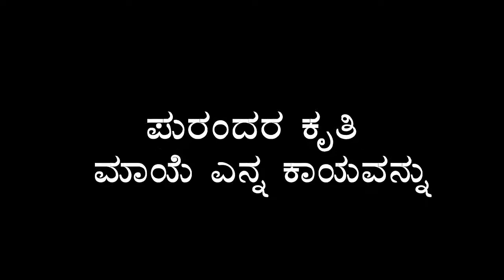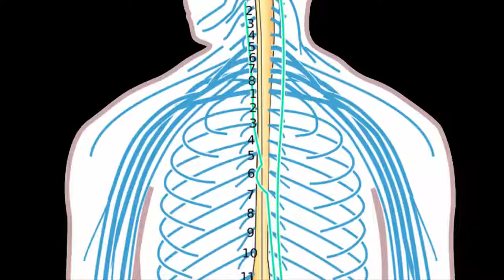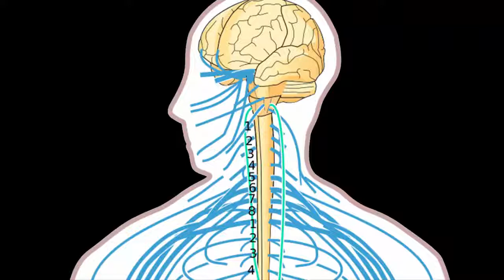ಪುರಂದರ ಕೃತಿ: ಮಾಯೆ ಎನ್ನ ಕಾಯವನ್ನುಪಾಯದಿಂದ . ಹಾಡಿದವರು:ಸೀತಾಶೇಖರ್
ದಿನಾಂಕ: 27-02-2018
ಮಾಯೆ ಎನ್ನ ಕಾಯವನ್ನುಪಾಯದಿಂದ ಮೋಹಿಸಿ |
ಬಾಯ ಮುಚ್ಚಿ ಕೊಲ್ಲುತಿಹಳು ಕಾಯೊ ಲಕ್ಷ್ಮೀರಮಣನೆ || ಪ ||

ಮಾತೆ-ಪಿತರ ವಿಷಯದಿಂದ ಶ್ವೇತಬಿಂದು ಬೀಳಲಾಗಿ |
ಕೀತ ತತ್ತಿ ಬಲಿದು ಮಾಂಸಚೀಲದೊಳಗೆ ಬೆಳೆದೆನು ||
ರಕ್ತಗೂಡಿ ಬಸಿರೊಳೊಂಬತ್ತು ತಿಂಗಳಿದ್ದೆ ನಾನು |
ಸತ್ತು ಮತ್ತೆ ಹುಟ್ಟ ಹೋಗಲಾರೆ ಲಕ್ಷ್ಮೀರಮಣನೆ  || 1 ||

ಎಲವು ಕಂಬಮಾಡಿ ನರದ ಬಳ್ಳಿಯಲ್ಲಿ ಬಿಗಿದು ಬಿಗಿದು |
ಒಳಗೆ ರಕ್ತದಿಂದ ಮೆತ್ತಿ ಹೊಸೆ ಪಾಪದಿಂದ ನಿಂದೆ ||
ನೆಲೆಯ ಮನೆಯ ಮಾಡಿ ಚರ್ಮಹೊಲಿಯ ಹೊದಿಕೆ ಹೊದಿಸಿದಂಥ |
ಹೊಲೆಯ ಗೂಡಿನಲ್ಲಿ ಜನಿಸಲಾರೆ ಲಕ್ಷ್ಮೀರಮಣನೆ || 2 ||

ಎನ್ನ ಸತಿಯು ಎನ್ನ ಸುತರು ಎನ್ನ ಬಂಧು - ಬಳಗವು |
ಎನ್ನ ಸಾಕಿ ಸಲಹು ಎಂದು ಹರಿದು ತಿಂಬರು ||
ಎನ್ನ ತನುವ ಜವನು ಬಂದು ಎಳೆದುಕೊಂಡು ಒಯ್ಯುವಾಗ |
ಬೆನ್ನಬಪ್ಪರಾರ ಕಾಣೆ ಚೆನ್ನ ಲಕ್ಷ್ಮೀರಮಣನೇ || 3 ||

ಇರುವೆ ಮೊದಲು ಆನೆ ಕಡೆಯು ಬಸಿರೊಳು ಬಂದೆ ನಾ |
ಹರಿದು ಪಾಪಕರ್ಮದಿಂದೆ ತೊಪಳಲಿ
ಬಳಲಿ ನೊಂದೆ ನಾ ||
ಬಿರುಗಾಳಿಗೆ ಸಿಕ್ಕ ಮರದ ತರಗೆಲೆಯಂತುದುರಿ ನಾ |
ಮರಳಿ ಮರಳಿ ಸತ್ತು ಹುಟ್ಟಲಾರೆ ಲಕ್ಷ್ಮೀರಮಣನೆ || 4 ||

ಲಕ್ಷ ಜೀವರಾಶಿಗಳನು ಕುಕ್ಷಿಯೊಳಗೆ ಇರಿಸಿ ನಿನ್ನ |
ಅಕ್ಷಯ - ಅನಂತ ನನ್ನನೇಕೆ ಹೊರಗೆ ಮಾಡಿದೆ ||
ಈಕ್ಷಿಸುತಿರು ಎನ್ನ ನೀನು ಕುಕ್ಷಿಯೊಳಗೆ ಇಂಬನಿತ್ತು |
ರಕ್ಷಿಸಯ್ಯ ಲಕ್ಷೀಪತಿ ಪುರಂದರ ವಿಠಲನೆ || 5 ||